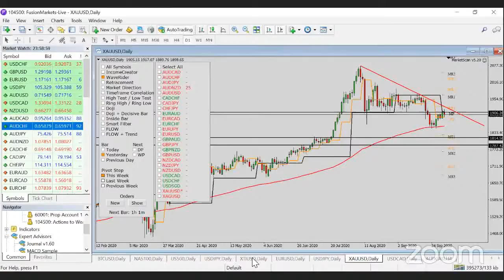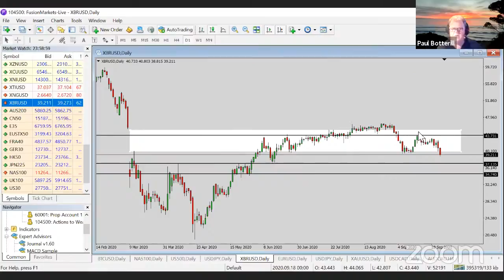Ainslie with this week's Crude Oil Analysis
Join from 5.15 pm with Geoff, Ainslie and Paul B (Hosting), and Julian, Ash or another senior trader on market analysis on Weekly Sunday Market Update, Analysis, and Discussion on recent trades and what the team is looking at in the coming week.

And if you are traveling back home, log in from your phone as we discuss the week ahead.